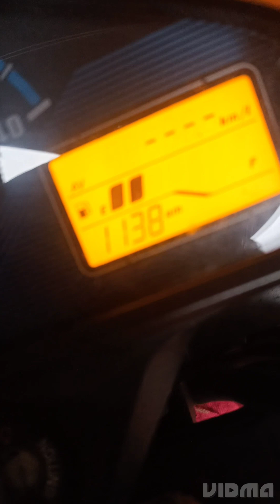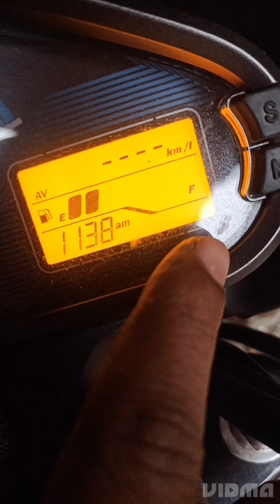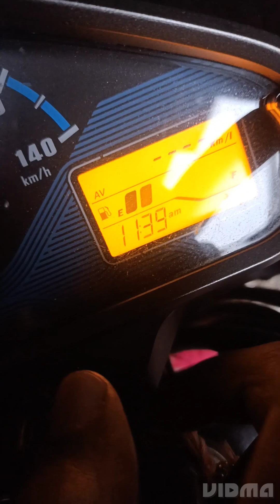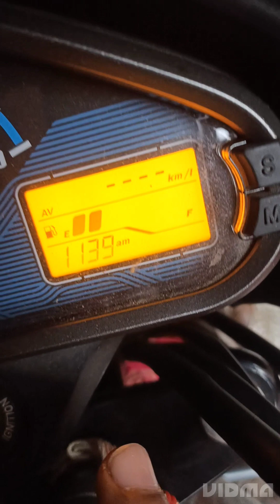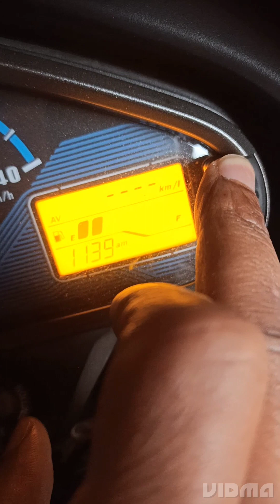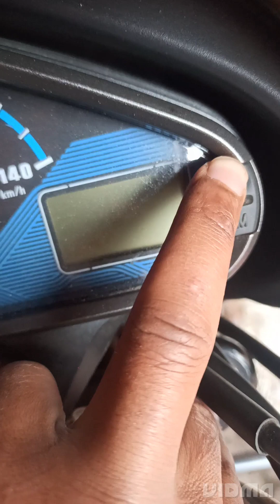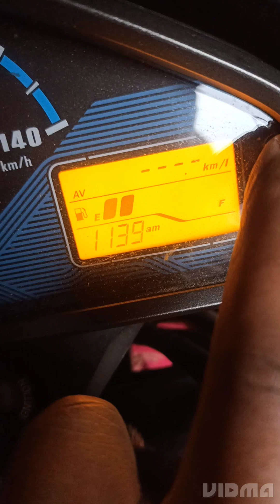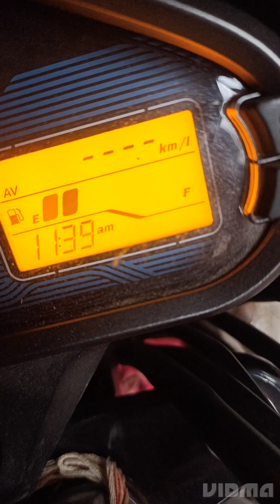SUPER SPLENDOR BS6 2022 LIVE SERVICE ICON REMOVE LIVE